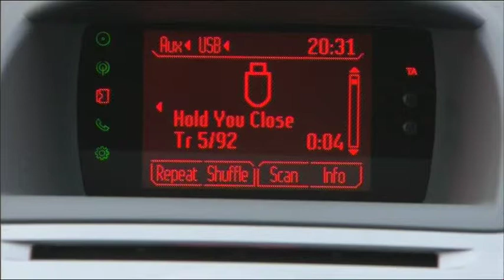Ford Fiesta Opensouls online